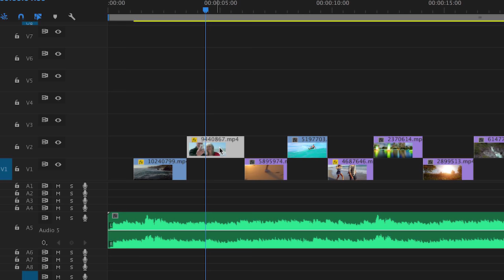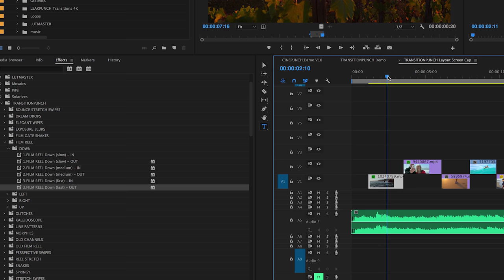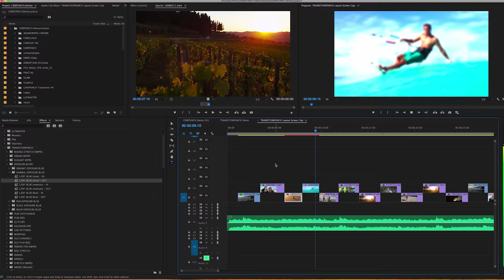Adding a Transition inside Adobe Premiere - TRANSITIONPUNCH